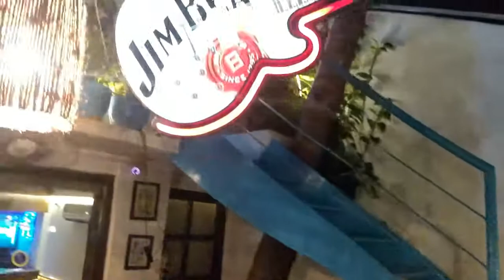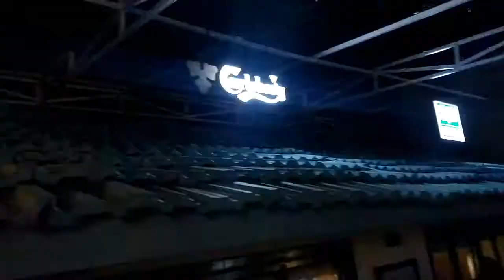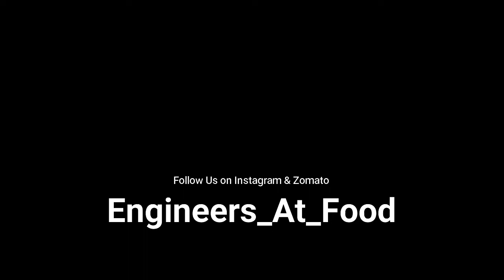The House Versova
This is located in Andheri west Versova. valet parking available.
It is a nice place. Visited for dinner. The ambience is good. Sitting is very spacious, they have indoor sitting on the ground floor and first floor, outdoor sitting on the ground floor and  open air sitting on the terrace of the first floor. The staff is good at their job.
We had ordered Mocktails, Starters and Main course.
The Mocktails were very good. The starters were properly cooked and nicely presented. The nonveg platter was my favourite. The Pasta was authentic. The Pizza was very nice, I liked it verymuch, it was something I had never had in any other place.
A perfect place to have excellent food and quality time with family.